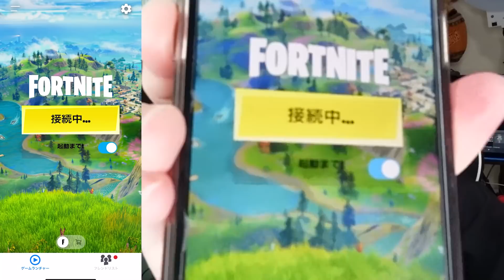シーズン6でスマホ版のフォートナイトはまさか？！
▽SNS

▽MUSIC+SE (感謝)
●DOVA-SYNDROME

              ZELLFY